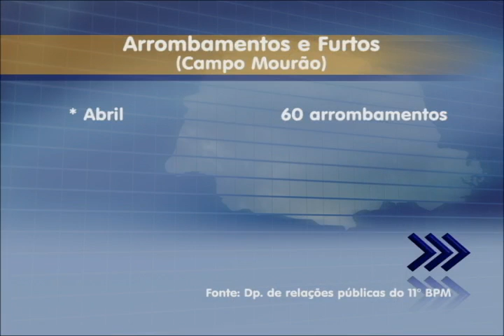Tv Em Ação - Assalto farmacia